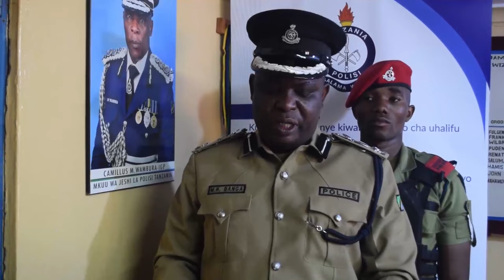HIKI NDIO KILICHOMUUA TUMAINI MAKETE|RPC AFUNGUKA MWANZO MWISHO|UNYUMBA|MAPENZI